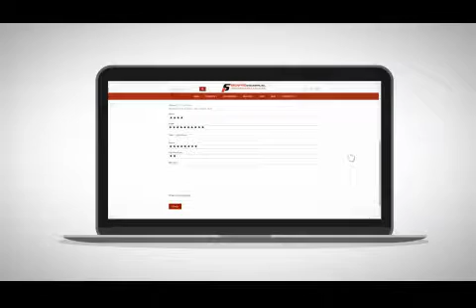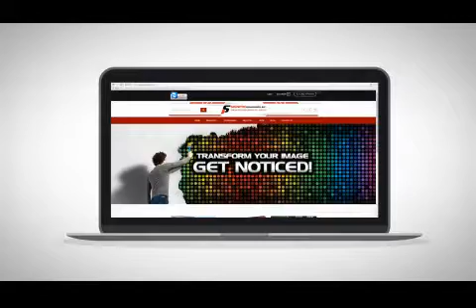Digital Signage works well if you do this one thing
Great digital sign content.